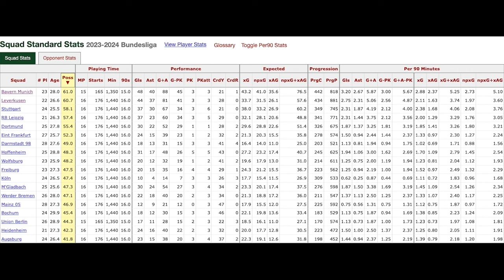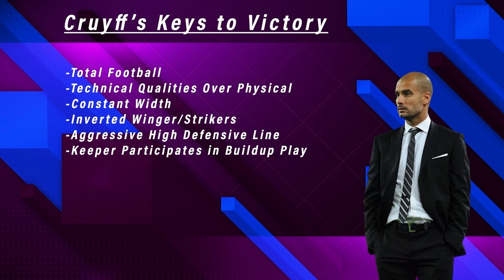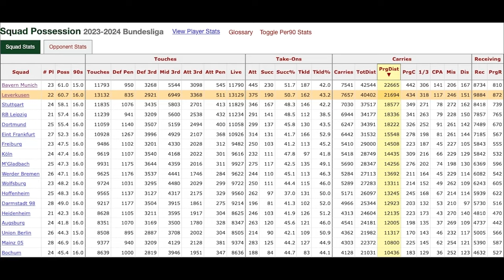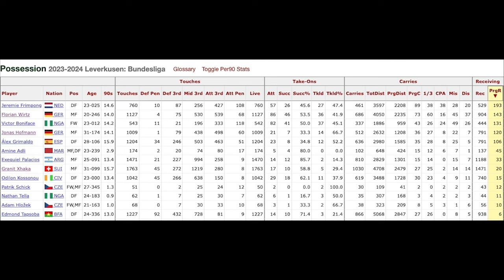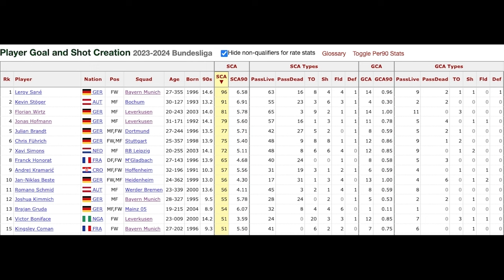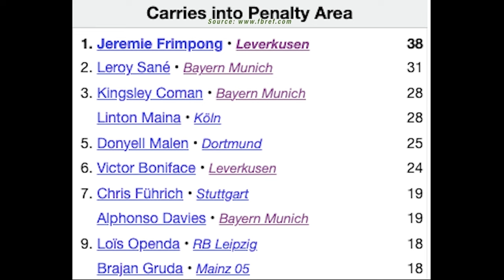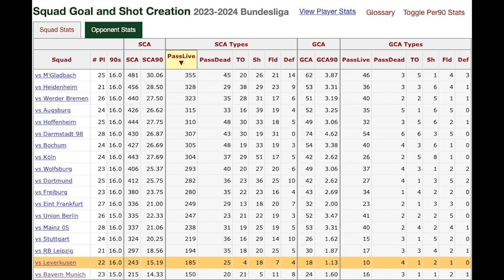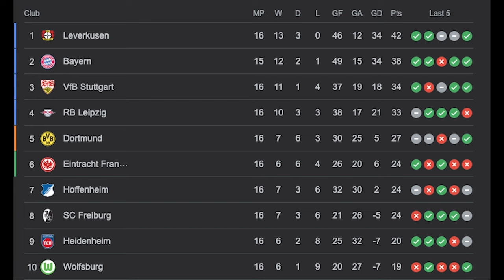Tactical Documentary | A Complete Tactical Analysis of Xabi Alonso's Bayer 04 Leverkusen